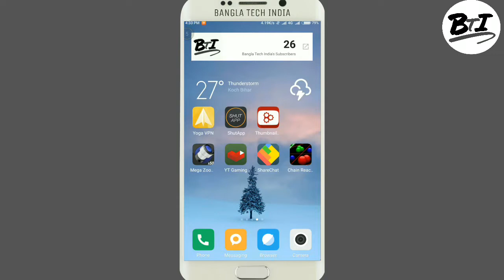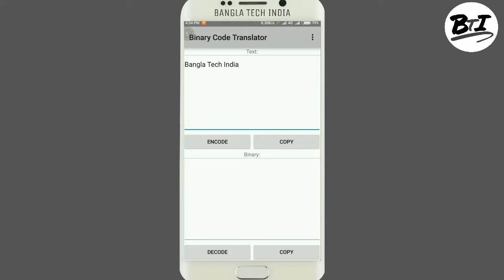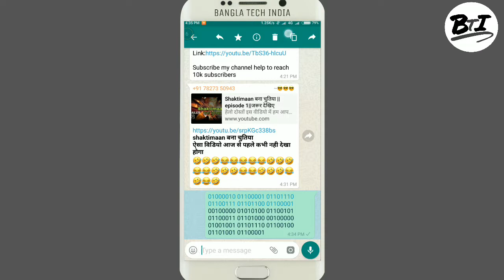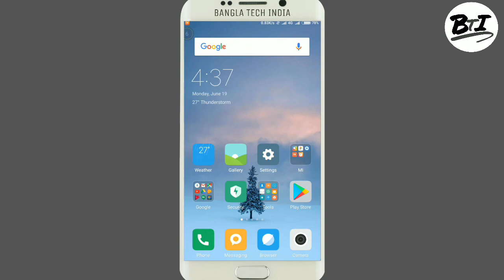How to Send Secret Message || In WhatsApp [Bengali]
Details: Aajke Ami Dekhalam jee Kibhabe secret message pathaben sompurno video.

how to send secret messages on whatsapp.
Raju Saha Tufanganj || Raju Saha